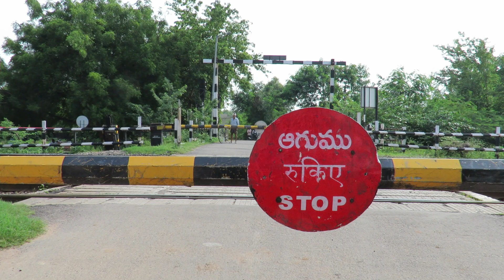130 Kmph High Speed Rajdhani Super Fast Express Cruising at a Railway Gate || INDIAN RAILWAYS